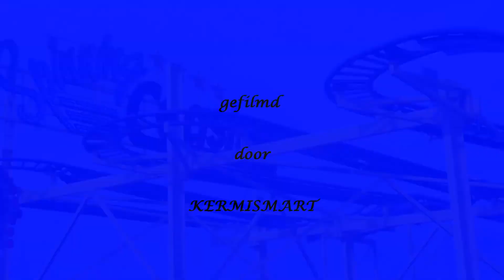Haarlem zaanenlaan 2014